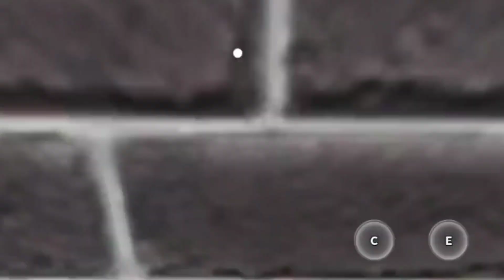Isso tem que acabar...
Resuminho do vídeo}

hey pessoal tudo bem?Hoje eu trouxe uma reflexão sobre a perseguição atrás da Julia,uma menina tão doce,tão cheia de vida,que acaba sendo alvo de youtubers mesquinhos que querem fama e hype encima dela...

🐰MEU GRUPO DO ROBLOX  (comprem as roupinhas)

🐰GRUPO DO CANAL DISCORD

jujubinha-gamer-club